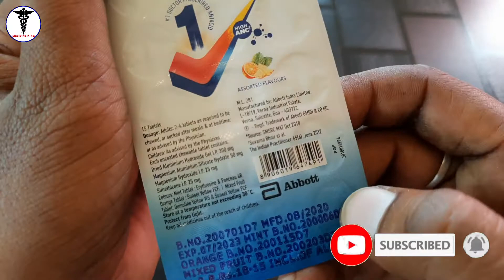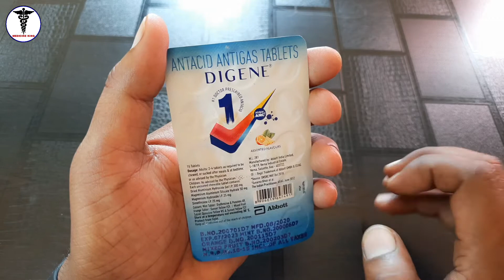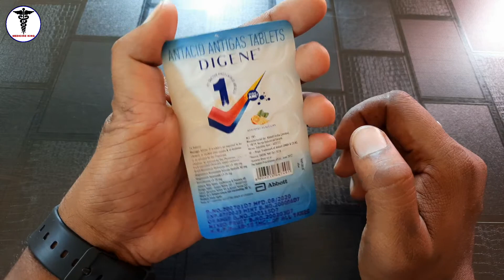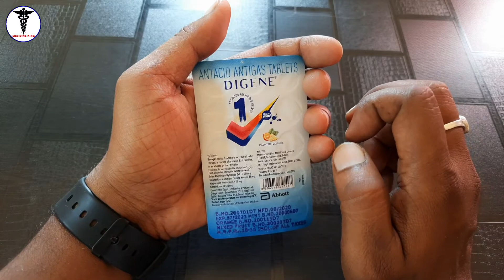Digene Tablet how to use hindi | एक गोली से पेट की गैस ठीक करे सिर्फ 15min में